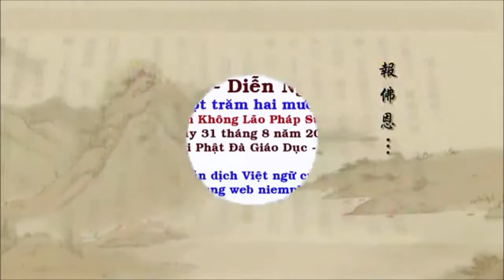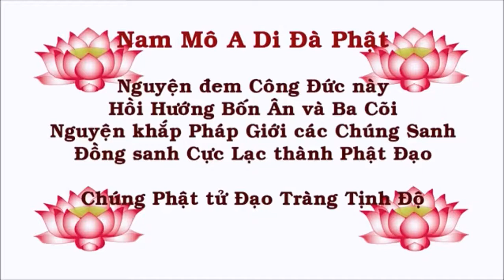Tịnh Độ Đại Kinh Giải Diễn Nghĩa Tập 129 - Pháp Sư Tịnh Không